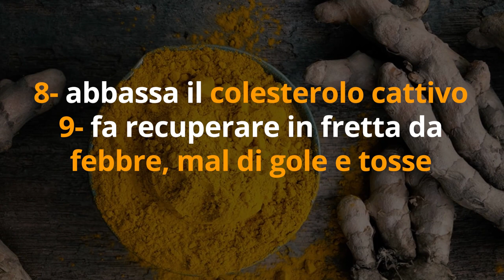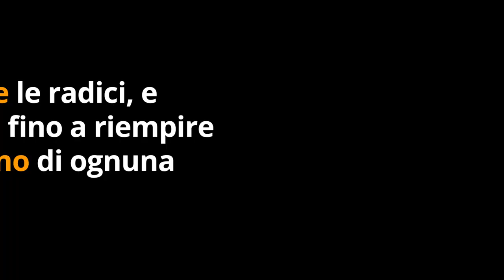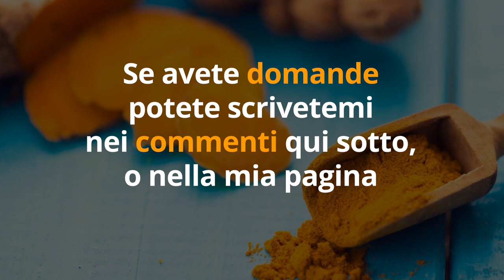Bevi la TISANA ZENZERO e CURCUMA ogni giorno per 1 mese, QUESTO succederà al tuo corpo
Ciao amici! Tutti conosciamo i benefici dello zenzero, e forse anche quelli della curcuma... ma sapevate che si possono consumare  insieme sotto forma di tisana? Ecco tutti i benefici della tisana zenzero e curcuma.

Nota bene

Simona Vignali